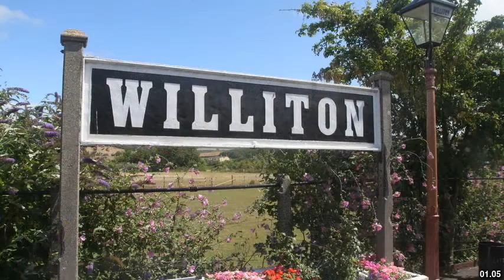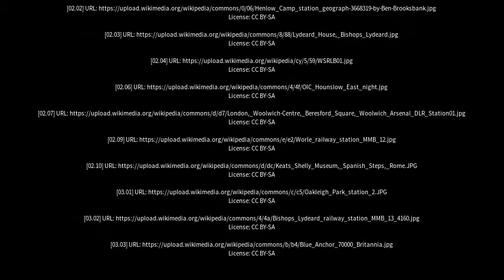Best places to visit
Best places to visit - Bishops Lydeard (United Kingdom) Best places to visit - Slideshows from all over the world - City trips, nature pictures, etc.